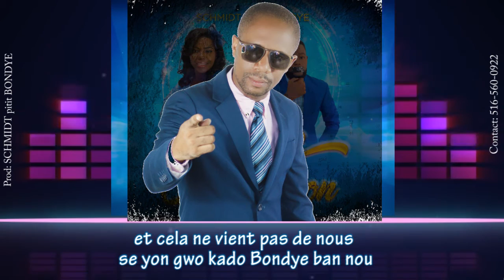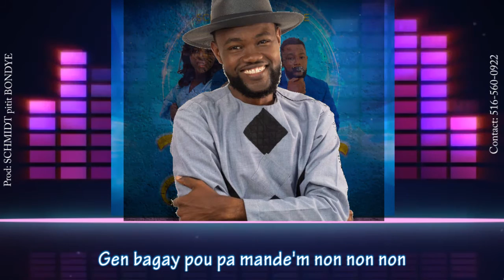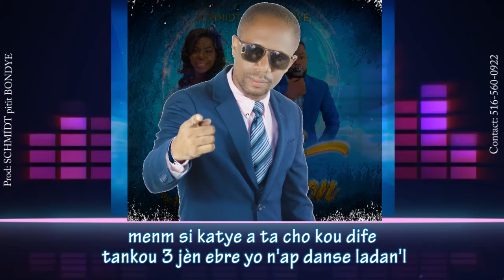Schmidt Pitit Bondye: Poze Jezi Kesyon feat. Roody Beautré/Sandy Almazor